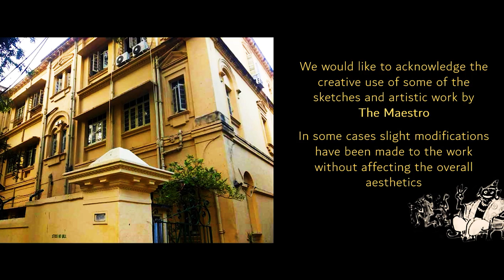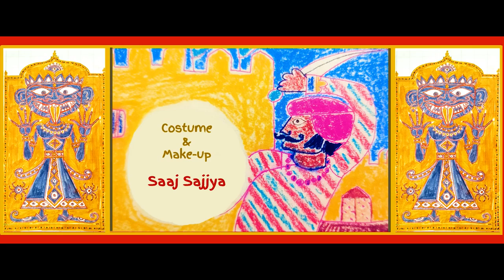SOUTH POINT HIGH SCHOOL ANNUAL PRIZE DISTRIBUTION CEREMONY 2023 CULTURAL PROGRAMME- ( Part 4)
Ray- A Drop of Golden Son
Annual Prize Distribution Ceremony-4th July, 2023.
Science City Auditorium.
A grand eulogy to the iconic filmmaker, Satyajit Ray, presented on stage by the students of South Point High School. The essence of the presentation was a unique journey of discovery, where the creator ‘Ray’ challenges his ‘creations’ and in the course of this treasure-hunt the various popular figures designed and shaped by Ray converge on stage.